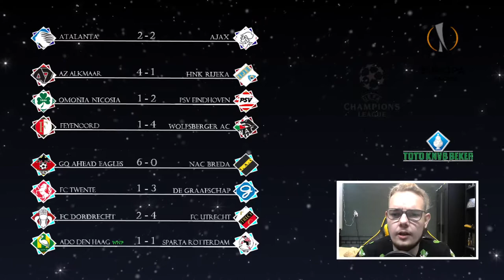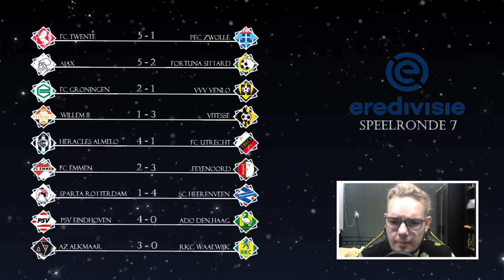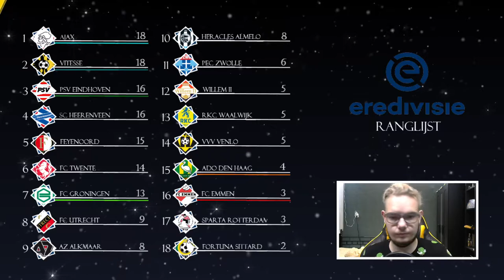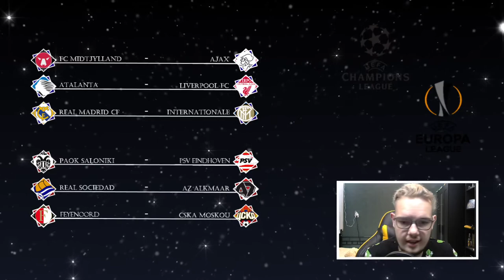EREDIVISIE VOORSPELLEN - SPEELRONDE 8